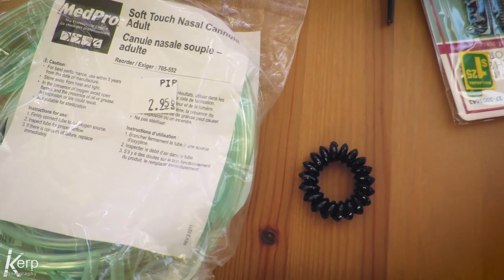Dune tribute photo shoot - Stillsuit making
The behind-the-scenes video of our David Lynch's Dune tribute photo shoot. Immense thanks to the craft and art of Gaudi Garcia for building this amazing stillsuit and making this possible.

Kerp Photography
Model: Carolina Jiménez
Stillsuit desiged by Bob Ringwood
Stillsuit made by Gaudi García
Location: Merritt, BC

The rights of the music used belong to their owners. Used with no commercial intention. Educational purposes only.